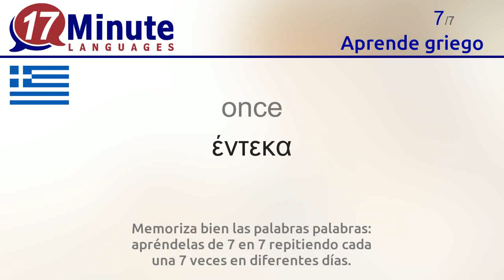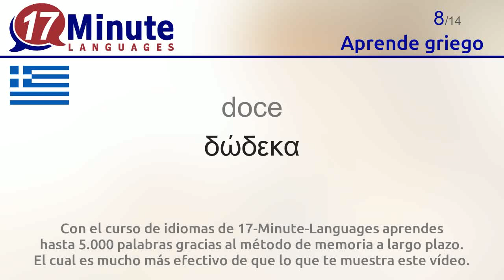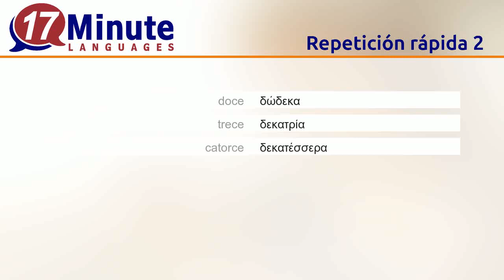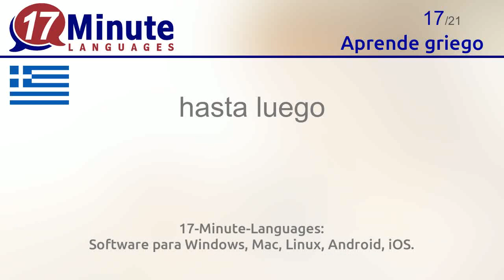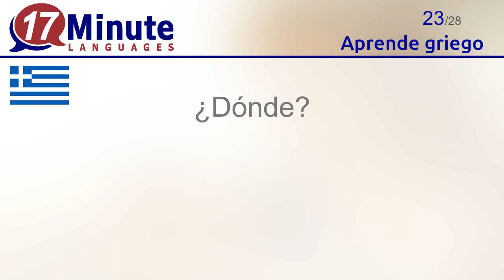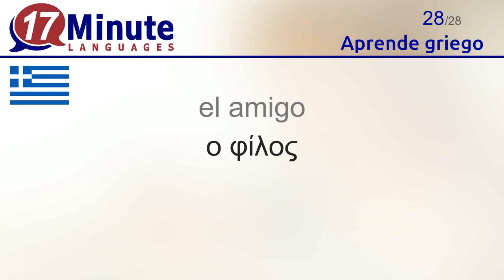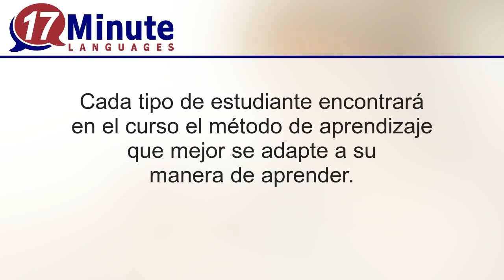Aprende griego (2ª parte)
Con este vídeo aprenderás las palabras más importantes del griego.

En 17-Minute-Languages.com encontrarás disponible de manera gratuita la versión demo del curso de griego. Así podrás probar con calma todos nuestros métodos de aprendizaje.
17-Minute-Languages: Software para Windows, Mac, Linux, Android, iOS.

En este vídeo aprenderás las siguientes palabras en griego.
buenos días = καλημέρα
buenas tardes / noches = καλησπέρα
arriba = πάνω
abajo = κάτω
joven = νέος
viejo = παλιός, ηλικιωμένος
once = έντεκα
doce = δώδεκα
trece = δεκατρία
catorce = δεκατέσσερα
quince = δεκαπέντε
dieciséis = δεκαέξι
diecisiete = δεκαεφτά
dieciocho = δεκαοχτώ
diecinueve = δεκαεννιά
veinte = είκοσι
hasta luego = γεια
el dinero = τα λεφτά
preguntar = ρωτάω
bonito = ωραίος
bien = καλός
mal = κακός
¿Dónde? = πού;
el hombre = ο άντρας
la mujer = η γυναίκα
el niño = το παιδί
encontrar = συναντάω
el amigo = ο φίλος